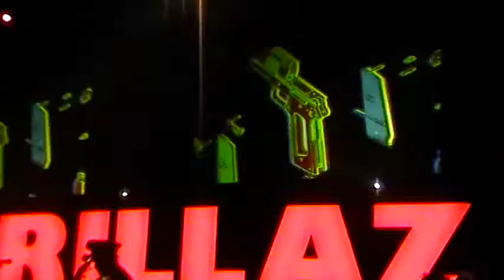Kids with Guns